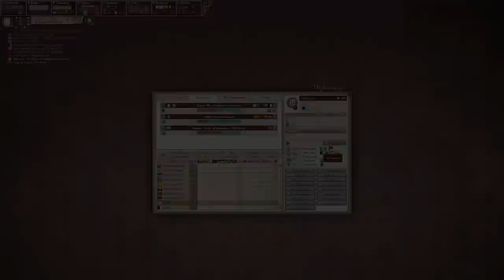Stackwipe Over the Potomac | Victoria 2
The Potomac becomes red with the blood of skill issues

Mod used: Divergencies of Darkness (Specifically "Femboy 4.01b")

Songs (In order):
Habanera
Concerto no. 2 in G minor
Star Wars: Empire at War: Advance on the City (Soundtrack)
Star Wars: Empire at War: Space Pursuit (Soundtrack)
Star Wars: Empire at War Theme (Soundtrack)
Star Wars: Empire at War: Underhanded (Soundtrack)